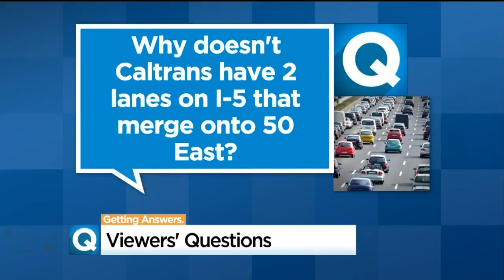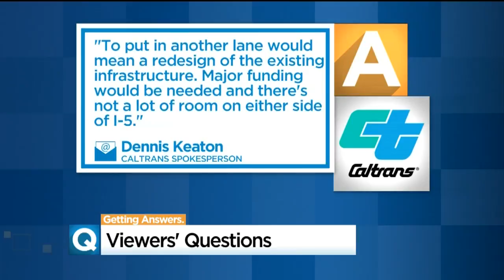Viewer Questions: What's Up With This Interstate 5 Connector To Highway 50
One viewer is trying to find a solution to a chronic jam with more lanes. But it's not that easy.